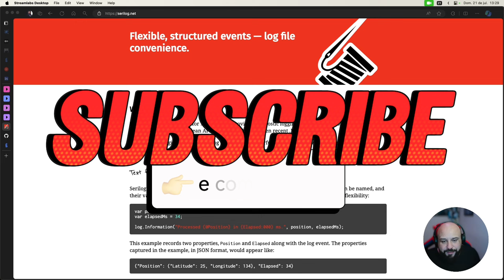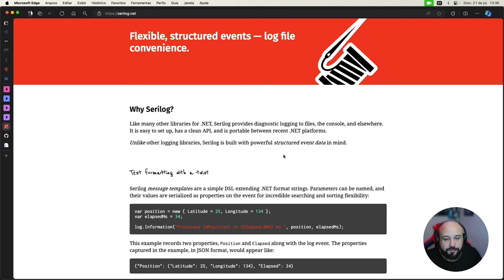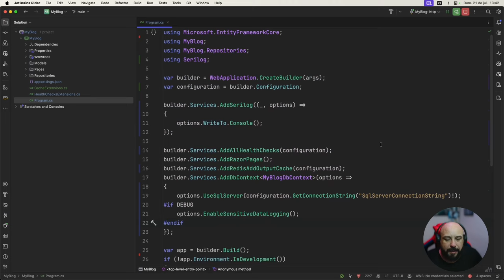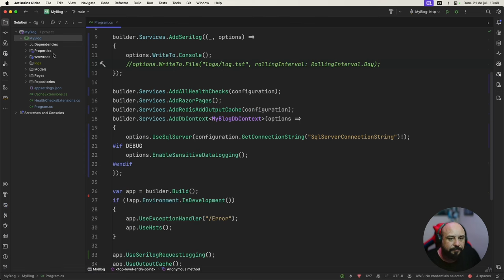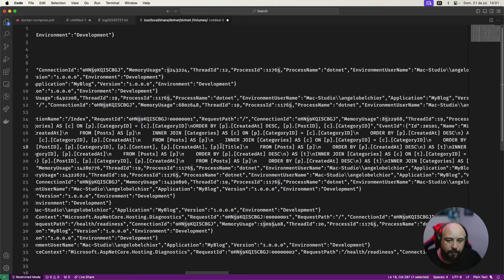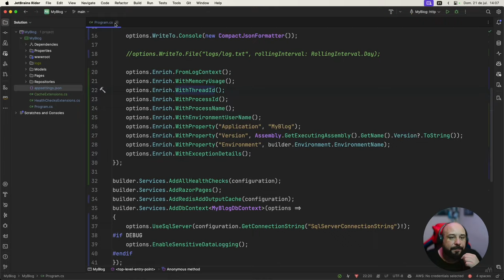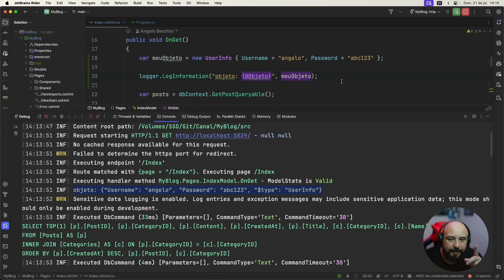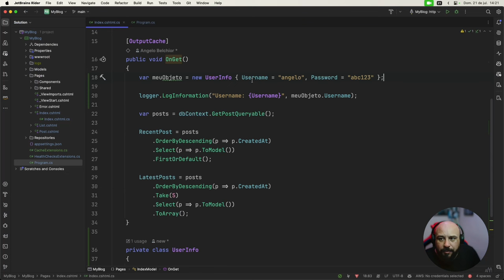Super Dica: Logs estruturados com Serilog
Hoje vamos explorar uma super dica para todas as pessoas desenvolvedoras que desejam melhorar a observabilidade e a capacidade de depuração de suas aplicações: Logs estruturados com Serilog!

Vai ser on-line, ao vivo e a gravação fica disponível por seis meses. Tudo isso por um preço muito, mas muito acessível! VemCodar com a gente!